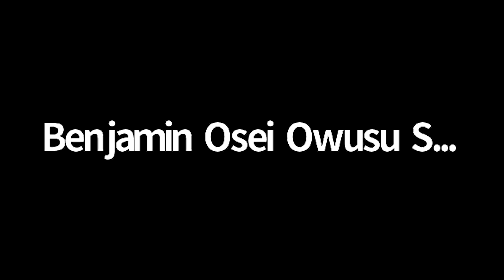2020 Arkfund AGM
The 2020 ArkFund Annual General Meeting was held on July 14, 2021. It was chaired by the Chairwoman of ArkFund, Joyce Aryee.